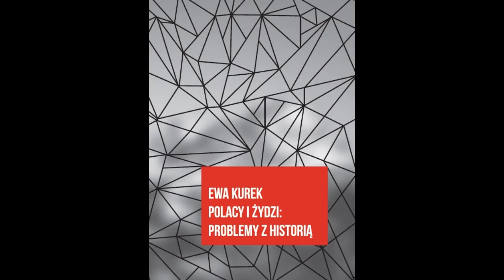Ewa Kurek - Polacy i Żydzi: problemy z historią